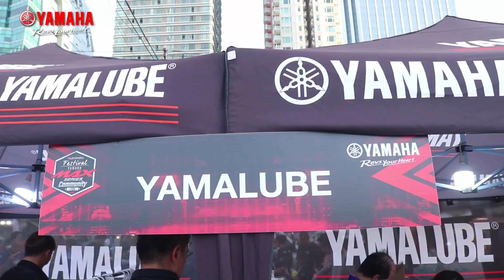Automatic Festival YAMAHA MAX Series COMMUNITY 2023 รวมพลคนพันธุ์แม็กซ์